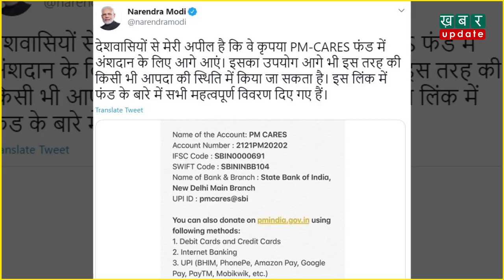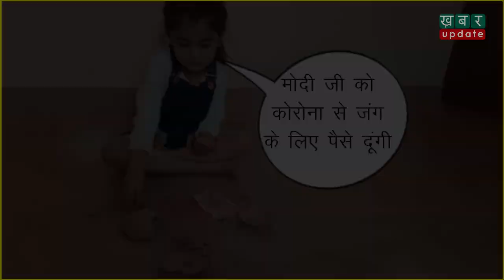वाह ! PM Modi ने Corona के लिए दान मांगा तो इस बच्ची ने दिखाई ये दरियादिली | Khabar Update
वाह ! PM Modi ने Corona के लिए दान मांगा तो इस बच्ची ने अपना गुल्लक फोड़ दिया. देखिये इस ख़ास रिपोर्ट में-